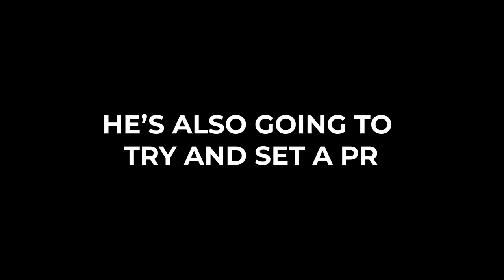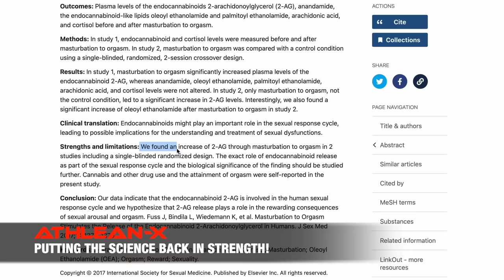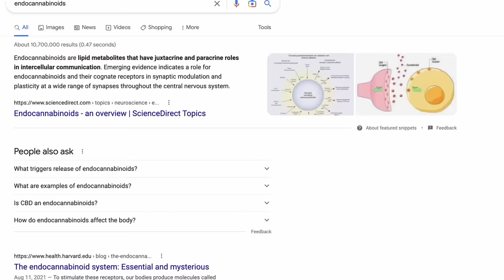Masturbation is KILLING Your Strength! (NEW RESEARCH)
Have you ever wondered whether masturbating before your workouts is helping or hurting your ability to build muscle? If so, then you’re definitely going to want to watch this video. Here, we are going to discuss how the timing of masturbating before your workout could potentially help or harm your efforts in the gym.

The last time that we discussed the topic of masturbation and working out, we covered the release of testosterone and its affect on muscle growth. We came to the conclusion that testosterone levels were negligibly affected by masturbation and that the act had little if not nothing to do with any increase or decrease in the ability to build muscle.

However, it was worth noting some of the other effects that masturbation has on an individual. It has been shown that masturbation to orgasm has a benefit to create a calming and relaxing sensation. Knowing this particular effect, it could be beneficial to partake prior to bedtime as it can lead to more relaxed and restful sleep. We know that sleep is one of the most important aspects of muscle growth and recovery, so it would make sense that if one were to participate in the act, that they should do so before going to sleep.

So, you might be thinking to yourself that case is closed right there; if you are going to masturbate, do it before you go to bed so that you can get better, more restful sleep to aid in your muscle recovery. Well, not so fast.

Looking at relatively new research, science is pointing to the fact there is a release of cannabinoids post masturbating to orgasm. Specifically the endocannabinoid 2-arachidonoylglycerol, otherwise known as 2-AG. This ligand binds to the CB-2 receptor which then causes an elevation in overall mood as well as increase in pain threshold.

What does an improvement in mood and an elevated pain threshold have to do with working out and building muscle? Quite a bit actually! You might think that by boosting your mood and increasing your pain tolerance would be the ultimate pre-workout. However, it might depend on the type of training that you are going to be engaging in.

When it comes to building muscle, we know that there are three main drivers of hypertrophy - strength/tension overload, eccentric overload, and metabolic overload. Of those three drivers, eccentric and metabolic overload are the ones that incur the most discomfort when being performed. These two methods will be the ones where you feel the “burn” in your muscles as you reach failure and continue past that point.

So, if you are going to be training using one of these two methods, then a boost in calmness and relaxation as well as a higher pain threshold could likely lead you to squeeze out more reps in your workout that you might not have been able to achieve otherwise. In this case, I would say the masturbating prior to your workout might be something beneficial when it comes to building muscle.

On the other hand, what about if you were training for strength? How would masturbation affect your ability to move more weight? Well, this is where I would say that masturbation could be something that you want to avoid. Why? When you are working in the pursuit of strength and you are moving heavier loads, then your body wants to be excited, primed, and ready to exert maximal effort. This is why you will see strength athletes using smelling salts and loud music to get themselves psyched up to perform their next lift.

So, should you masturbate prior to working out? Well, that depends on what your going to be doing in that specific workout. Lots of metabolic and eccentric focused efforts would lead me to say that it might be helpful in getting you through the toughest sets. But if you are looking to be moving maximum weight, I would advise against it as a “relaxation” could mean that you’re not primed for the lift.

This really is a situation where it is up to the individual.

For a complete workout program that prioritizes recovery as a way of building muscle faster, be sure to check out athleanx.com and use the program selector linked below to find the program best suited to your specific body goals.

For more videos on how to build muscle and the best way to recover between workouts, be sure to subscribe to our youtube channel below and remember to turn on your notifications so you never miss a new video when it’s published.